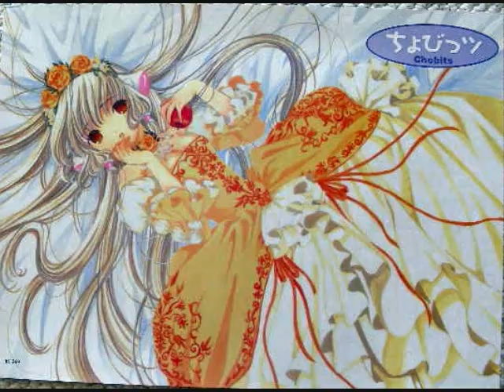Chobit Pictures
These are just some pics I put together, enjoy :D
this is one of my first videos, so please be nice